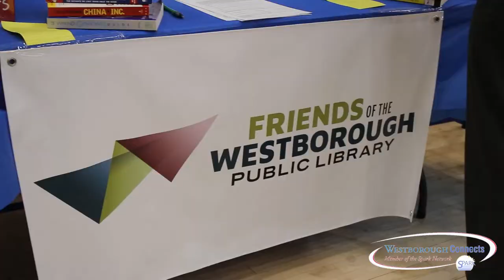Westborough for Life! 2022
Westborough for Life! is a free community program aimed at adults from age 45 to 95+. Through a community clubs and organizations expo, a variety of mini courses, and "funtivities" they celebrate all the ways to connect and live well in Westborough. Their goal is to showcase Westborough's organizations and clubs, civic opportunities and recreational choices while also providing a variety of adult learning opportunities. They aim to connect community members to each other, to the vast possibilities in town, and to resources in the community.